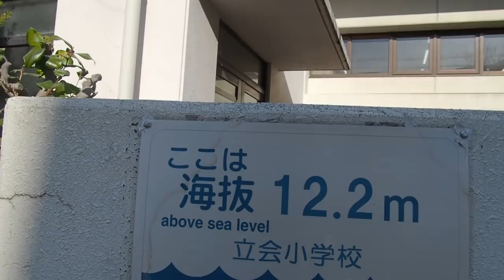[ミニマリスト] 物が少ないから、大切に扱うんでしょ？ |しょっぴんVlog201